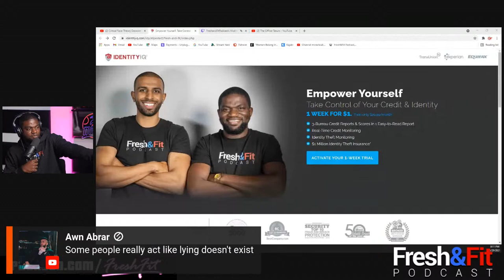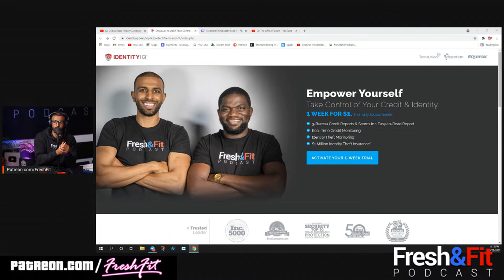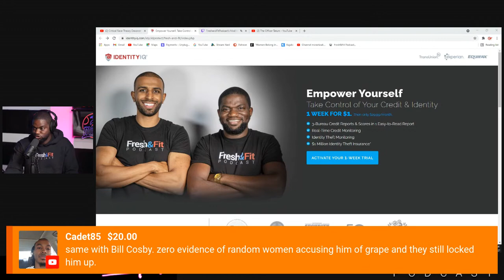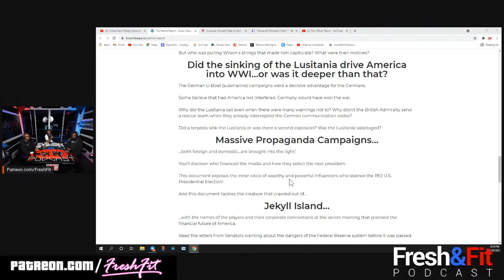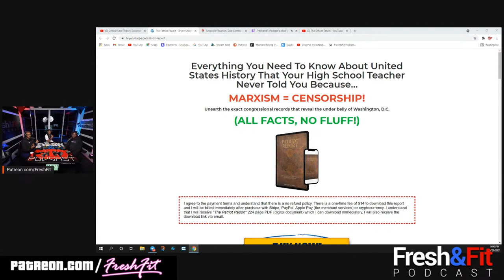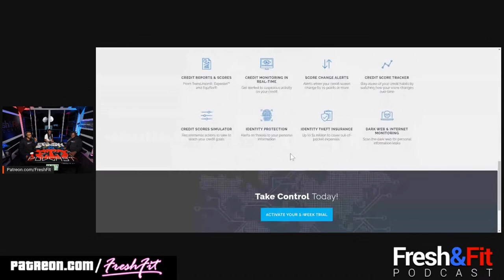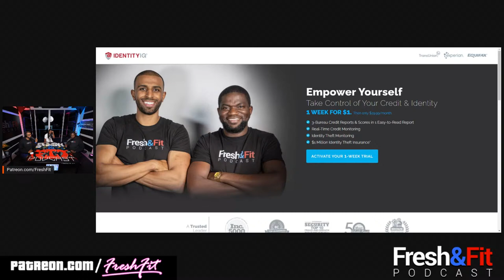Critical Race Theory Deconstructed As Feminine Energy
Special link to help you guys with credit monitoring for only $1!

🕔Time Stamps🕔
00:00-3:57 Show intro, announcements and plugs.
03:58 Super Chats
04:55 Intro to our special guest
05:13 Topic for the show: Critical Race Theory
06:48 Hotep Jesus defines CRT
07:14  you have to look at class first
07:40 Resources and economics are key
09:00 its deeper than white vs black
09:30 socialists are taught power is bad but marxism is the centralization of power
10:26 Myron:
10:52 Super Chats
11:40 the term CRT, and how white democrats turned black racism into an industry
13:40 the influence of rap in the black community
14:30 Hotep introduces his new book: The Patriot Report
15:00 “the dating pool is being ruined by this idea of racism”
15:30 How BLM gets their money
16:16 the feminine energy of CRT
17:15 Myron: women misinterpret misogyny and misandry
18:47 How CRT strips away a man’s manhood
19:36 Myron: “People are more concerned with saying things the right way vs than saying the right things.”
21:48 Super Chats
24:30 CRT taught in College
25:39 whoever pays for the books chooses the curriculum and the control of thought
26:30 Students write their papers to appease their teachers and ideologies
27:30 the power structure hates diversity of thought and they want to control thinking
28:06 Fresh: going to school outside of the USA
28:45 Myron: Rape culture vs Rape hysteria!
32:00 Women want equality only when it suits them and they are not held accountable for false accusations
33:33 Fresh: college story of a guy getting accused while the cameras were rolling
34:30 Myron: Schools don’t have to adhere to the law, and women’s buyer’s remorse
35:55 hashtag believe all women
37:26 Enthusiastic consent is going to be necessary
38:36 Our Sponsor IdentityIQ
42:35 What privileges to women not have?
43:14 the history of money being financed in Europe and the Illuminati
44:30 Fractional Reserve Banking
45:40 How these decisions were made by presidents and how we got into wars
46:30 what is freedom without power?
46:55 how the black community builds power
47:40 CRT is a way to make the black community victims, rely on the government, and not become empowered
48:06 what is taught in China
48:50 When you have government assistance you have no drive and become sheep
49:19 School is practice for work
49:56 How entrepreneurs are in school
50:30 would you rather hire an entrepreneur or a college student?
51:33 Myron: Why women succeed in school more than men
53:33 The horrible environment of school
54:49 Is there any turning back?
55:28 how currency controls nations and racism
56:22 Myron: racism is almost self perpetrated and the corrections made
58:50 crying about injustice
59:14 CRT will increase racism
59:50 The main problem with the black community from a white person’s perspective
1:00:25 who is really being ostracized
1:01:28 who were in charge of the shutdowns and who has it hurt?
1:02:35 CRT and marxism’s feminine energy
1:03:10 the victim mindset and the acceptance of racism at white people
1:04:30 standards are lowered
1:06:45 Fresh: how you should approach police
1:07:42 How police are trained and how newscasters performed in their shoes
1:08:22 preconceived notions make things worse!
1:10:40 Where do we go from here
1:13:24 work on yourself, and Myron on the police
1:14:54 the people who write police protocol and betas are the one’s who shoot
1:17:12 protect yourself and don’t give them the leverage
1:20:04 operate on probabilities vs possibilities
1:20:45 Hotep: master the law and finance
1:21:50 CRT will teach capitalism is racist and you’re a victim
1:23:27 Super Chats
1:26:05 Show Wrap Up

📲Dm's On Demand Waiting List📲